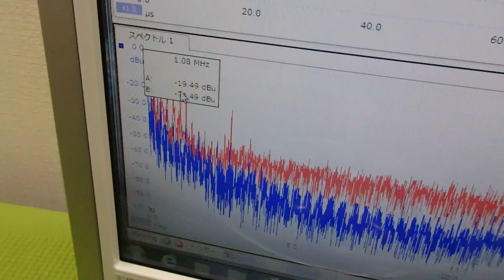メガヘルツの超音波発振制御プローブを利用した実験動画